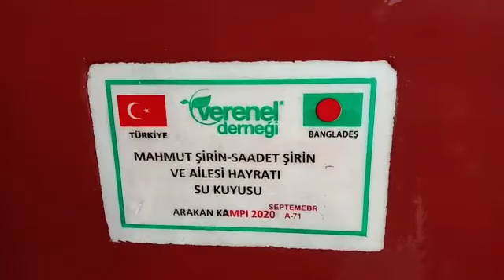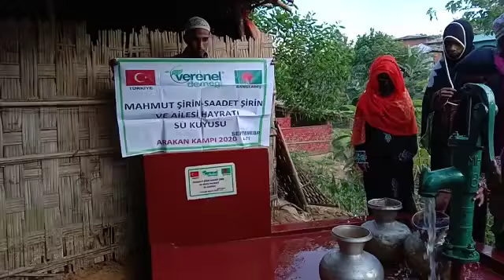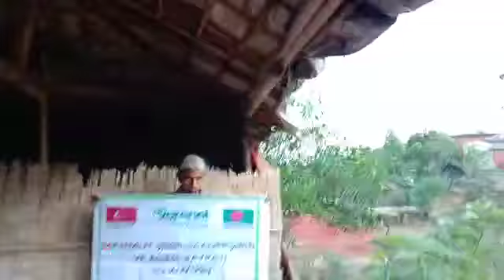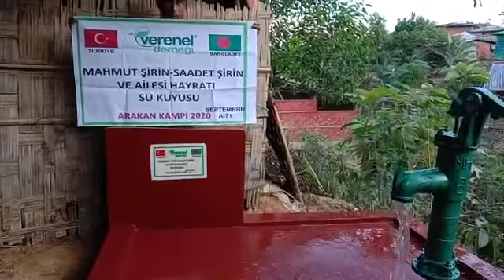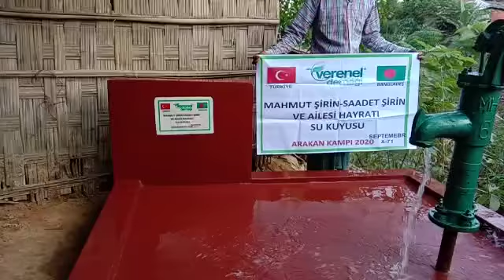MAHMUT ŞİRİN SAADET ŞİRİN VE AİLESİ HAYRATI SU KUYUSU